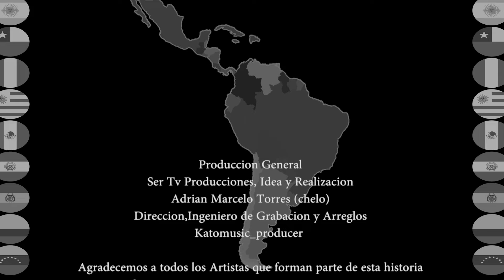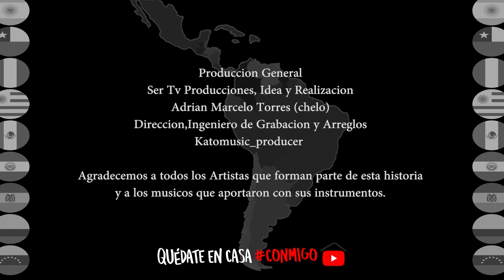Héroes Sin Capa 2020 - Varios Artistas (Video Oficial)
Si bien sabemos que los músicos son los últimos en volver a trabajar El COVID-19 ha echo de la música una unión más fuerte en todo el mundo. Muchos artistas se volcaron a componer, a conectarse y estar más cerca de sus fans, haciendo de la música una unión única.

Chelo Torres, líder de la ya reconocida banda de los 90  “grupo Green” en conjuntos con SER TV reunieron a 32 artistas, no solo de Argentina sino también de Bolivia, Chile, Perú, Paraguay, México, Colombia, Venezuela y Uruguay, bajo el nombre de “Héroes sin capa” dedicada a todos estos héroes que nos están cuidando desde todas partes del mundo: médicos, enfermeros, bomberos y policías.